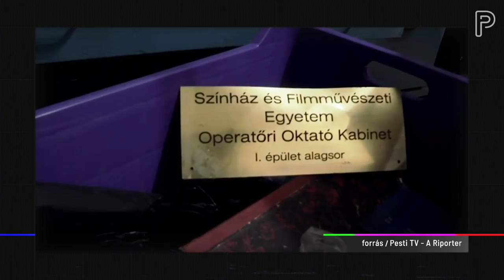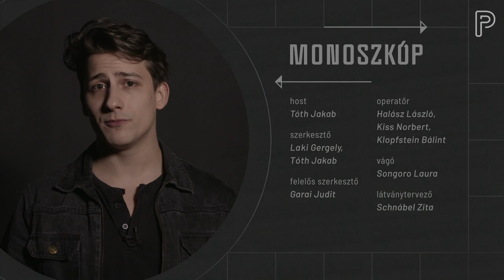FanMadeMaker & Kálmán Olga | MI FOLYIK A MÉDIÁBAN? | Monoszkóp #1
A Monoszkóp első adásában a Partizán új műsorvezetője, Tóth Jakab beszélget FanMadeMakerrel, a magyar Youtube különutas vloggerével, valamint az ellenzéki sztárriporterből hivatásos politikussá váló Kálmán Olgával. Hogyan próbálják befolyásolni a képernyőn megjelenő tartalmat külső szereplők? Kampányolni vagy számítógépes játékokkal játszani izgalmasabb? Miért vált a padlizsán fallikus jelképpé? Sikerülhet behálózniuk a fiatalokat a politikusoknak a közösségi médián keresztül? És a legfontosabb: MI A KÜLÖNBSÉG STOHL BUCI ÉS GULYÁS MÁRTON KÖZÖTT? Kezdünk!